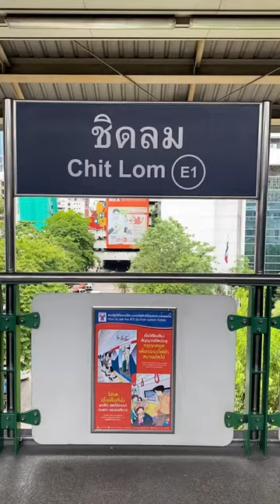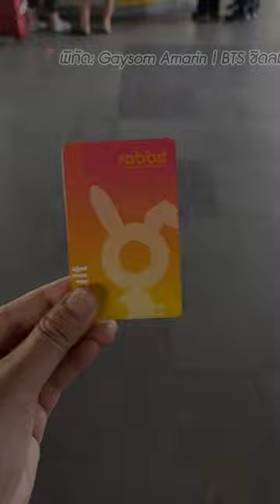พาชมนิทรรศการ Louis Vuitton Visionary Journeys | @Gaysorn Amarin BTS ชิดลม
📣 Rabbit Card พาชมนิทรรศการ Louis Vuitton Visionary Journeys ✨

💼 นิทรรศการเต็มรูปแบบของ Louis Vuitton ครั้งแรกในประเทศไทยที่สายคอนเทนต์ห้ามพลาด!

✨ถ่ายทอดเรื่องราวการเดินทางตลอด 150 ปีของแบรนด์ ผ่านห้องต่าง ๆ จำนวน 5 ห้อง พร้อมรับของที่ระลึกฟรี!

🧡 เข้าชมฟรี‼️ (ทุกวัน)
🕐 พิกัด: ห้าง Gaysorn Amarin | BTS ชิดลม (เดินทางสะดวกด้วยบัตรแรบบิท) 🚝